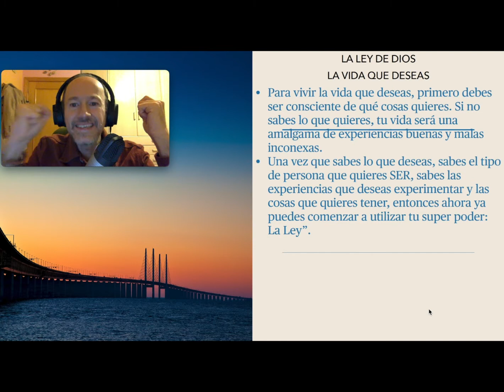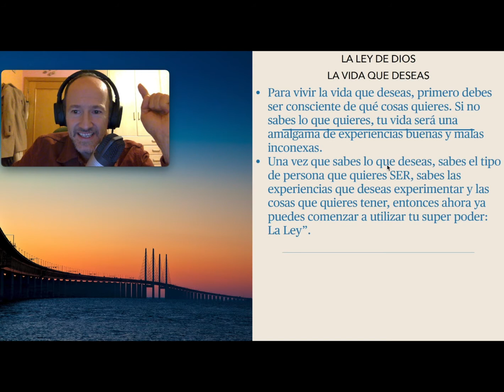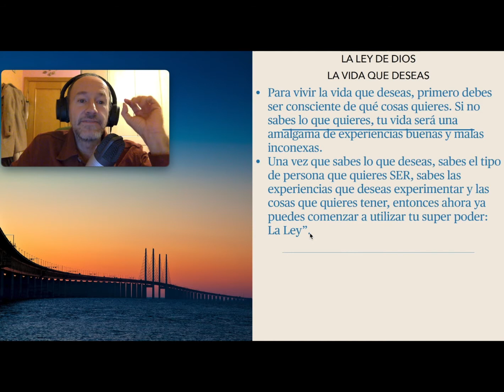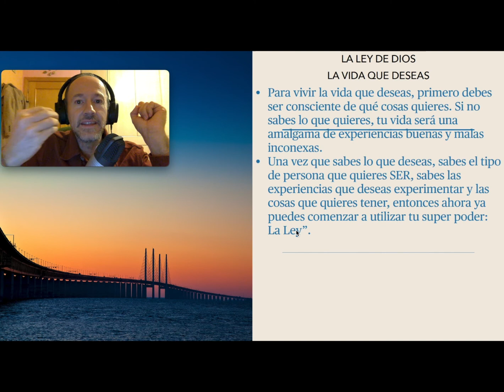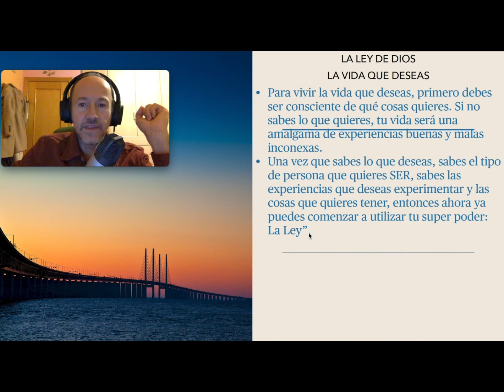¿QUÉ DESEAS? Basado en la enseñanza de [NEVILLE GODDARD]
🎯Te invito a ver mi charla MÁS IMPORTANTE: "¡Quiero la Verdad!. Los Guías y Gurús nos han mentido..."

🎯Apúntate a mi curso GRATIS para cambiar a mejor tu vida: ☘️

🎯Apúntate: ¡TODO UN MES DE FORMACIÓN! Mi mejor curso sobre la filosofía de Neville Goddard (Solo 15 plazas al año):